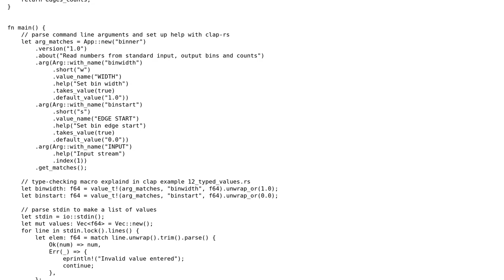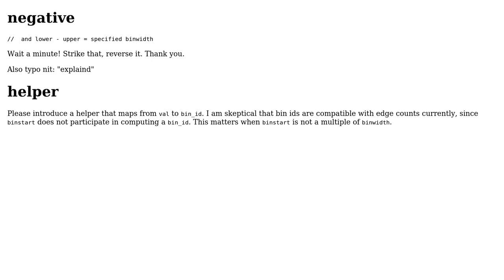Code Review: Bin Numbers from stdin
With thanks & praise to God, and with thanks to the many people who have made this project possible! You are responsible for your own actions.